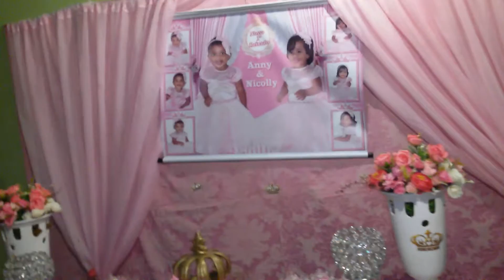Aniversário Nicole e Anny Vitória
Foi comemorado festinha de aniversário de Anny e Nicole